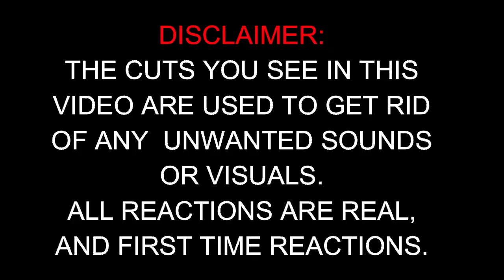THE LADY OF HEAVEN Trailer (2021) - Reaction